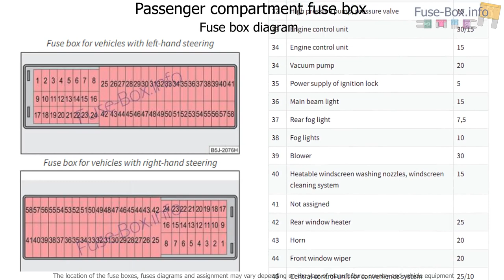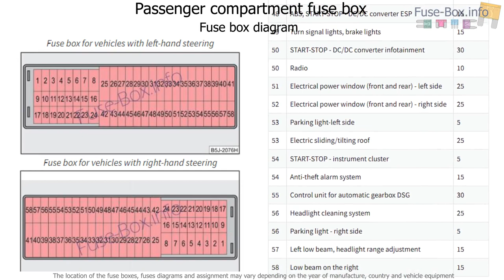Fuse box location and diagrams: Skoda Fabia (Mk2/5J; 2007-2014)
Fuse box diagram (location and assignment of electrical fuses) for Skoda Fabia (Mk2/5J; 2007, 2008, 2009, 2010, 2011, 2012, 2014, 2014).